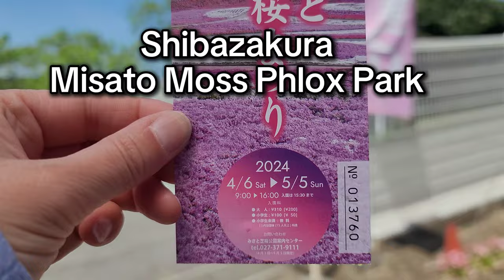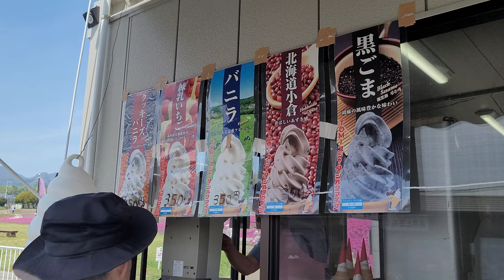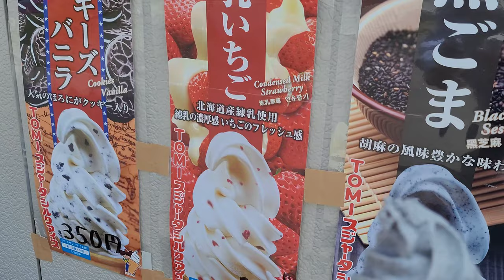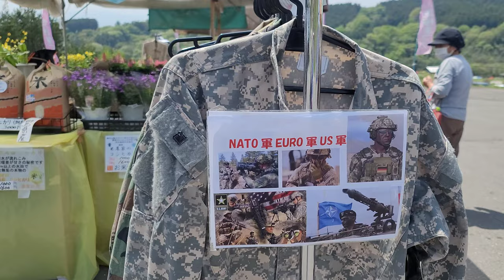Walk with me - Shibazakura Misato Moss Phlox Park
In English (po polsku pod wersja angielska)

Today we visit a small park in Misato, one of the districts of Takasaki city. This is Misato in Gunma, don't confuse it with Misato in Saitama.
Misato (in Gunma) used to be an independent village until 2006 when it was "merged" with Takasaki city.
But the spirit of "independence" runs deep in Misato and you can see it as drive through the village. Signs proclaim "Welcome to Misato" and not "Welcome to Takasaki".
Misato is fiercely proud of its very own local attractions and the shibazakura park is one of them.
Misato Moss Phlox Park (that's the official name) is small when compared with famous shibazakura parks in Ibaraki, or Saitama.
But it's cheap (only 310 yen per person as of 2024) , there's plenty of parking, and it's a pleasant place to stroll on a sunny afternoon.
And because it's local, it hardly ever gets crowded.
I wouldn't go out of my way to visit it as a foreign tourist, but if you have a car and are driving to Ikaho Onsen or Mr. Haruna, Misato Moss Phlox Park is a great option for a stop along the way.

Po polsku:
Idziemy na spacer do Misato Moss Phlox Park.
Misato (w prefekturze Gunma, nie mylic z Misato w prefekturze Saitama) bylo kiedys odrebna wioska, ale w 2006 zostalo pochloniete przez miasto Takasaki.
Ale duch "niezaleznosci" mozna zobaczyc w Misato na kazdym kroku. Tablice oznajmiaja, ze "Witamy w Misato", a nie ze "Witamy w Takasaki."
A lokalne atrakcje turystyczne zawsze dbaja o to, zeby slowo "Misato" figurowalo w oficjanej nazwie.
Jedna z takich lokalnych atrakcji jest park shibazakura (ktora pomimo nazwy, nie ma z sakura nic wspolnego, to po prostu floks) o nazwie Misato Moss Phlox Park.
Nie jest tak wielki czy spektakularny jak slynne parki pod gora Fuji, czy inne w Ibaraki lub Saitamie.
Ale jest blisko domu, tani wstep (310 jenow w 2024r) i ma ogromny parking.
I poniewaz to lokalna atrakcja, prawie nigdy nie ma tam tlumow.
Jesli ktos jest w Japonii turystycznie w porze kwitnienia floksow (kwiecien), ma samochod i jedzie do Ikaho Onsen, czy na gore Haruna w Gunmie, to Misato Moss Phlox Park jest fajnym miejscem do odwiedzenie po drodze.